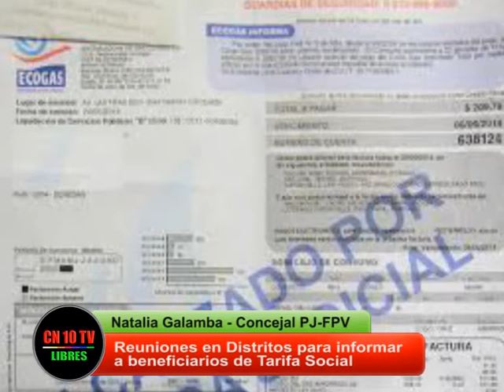Información en distritos sobre Tarifa Social.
Ante numerosas consultas, la Concejal del Bloque PJ-FPV Natalia Galamba anuncia que recorrerá barrios y distritos de San Rafael informando a los interesados requisitos a cumplimentar para acceder a la Tarifa Social para energía eléctrica, agua y gas.
La tarea la realiza en su condición de edil y como parte de lo dispuesto por la Multisectorial Social contra el tarifazo..